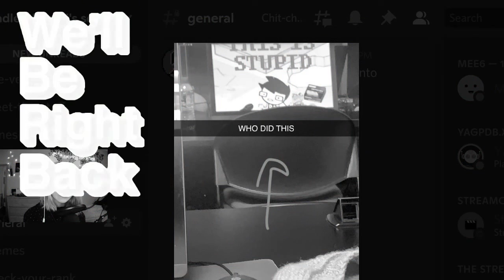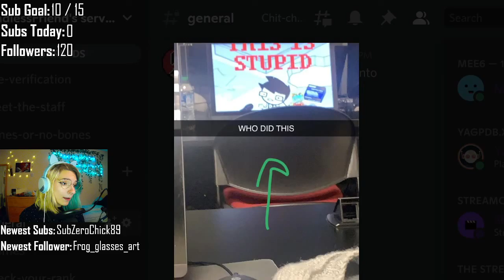More vibe times || TZBsmp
VOD from January 31, 2022